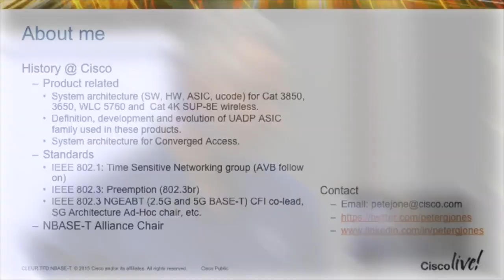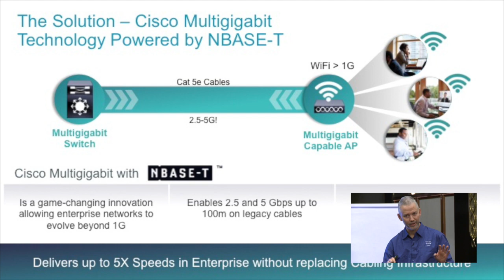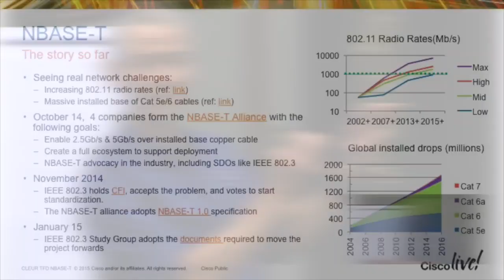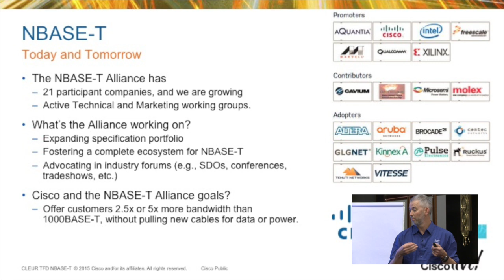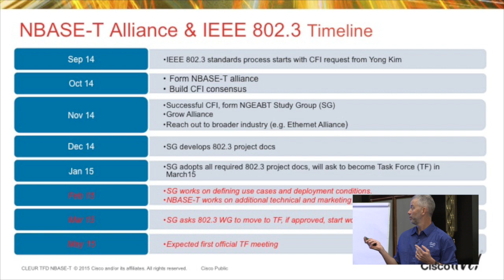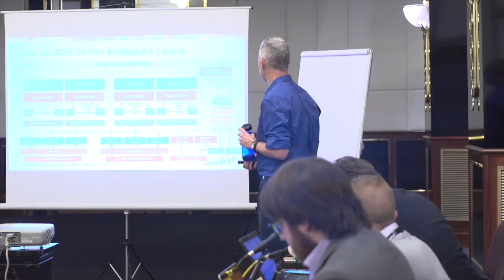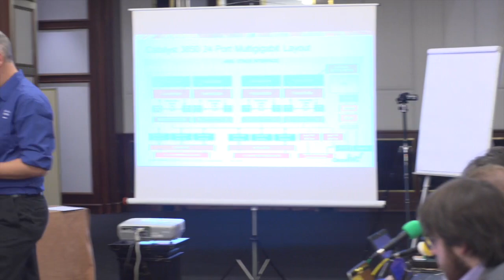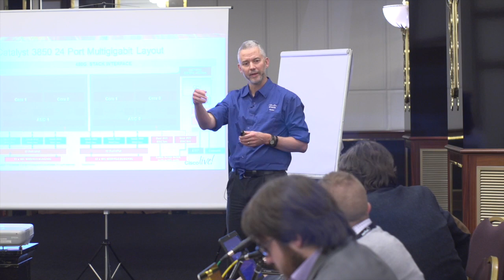Cisco Live Milan Multigigabit Ethernet and NBaseT Introduction and Discussion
Peter Jones, Principal Engineer at Cisco and Chairman of the NBaseT Working Group, presented an in-depth discussion on NBaseT and Cisco Multigigabit Ethernet at Cisco Live Milan 2015. He began by introducing the concept of NBaseT, which aims to provide 2.5 and 5 gigabit Ethernet speeds over existing Cat 5e and Cat 6 cabling. This initiative is driven by the increasing demand for higher bandwidth, particularly due to the rise of 802.11ac gigabit wireless technology. Jones highlighted the technical challenges and the necessity of forming alliances to standardize these new speeds, mentioning the formation of the NBaseT Alliance, which includes major industry players like Cisco, Intel, and Marvell.

Jones elaborated on the technical aspects and the market need for Multigigabit Ethernet. He explained that the current infrastructure, predominantly Cat 5e and Cat 6 cabling, cannot support 10GBaseT over 100 meters, which creates a bottleneck as wireless speeds increase. The solution proposed by NBaseT is to enable 2.5 and 5 gigabit speeds on these existing cables, thus avoiding the high costs and logistical challenges of pulling new cables. He also discussed the importance of Power over Ethernet (PoE) standards, which are crucial for powering devices like wireless access points. The goal is to provide up to five times the speed without changing the existing cabling infrastructure, making it a cost-effective and efficient upgrade path for many organizations.

The presentation also covered the progress and future plans of the NBaseT Alliance. Jones mentioned that the alliance had grown to include 21 companies and had made significant strides in developing the necessary specifications. He emphasized the importance of industry consensus and the need for a standardized solution to ensure interoperability and widespread adoption. The alliance aims to support initial deployments and build momentum through advocacy in industry forums and standard development organizations. Jones concluded by discussing the potential for future applications and the importance of user feedback in shaping the development of Multigigabit Ethernet technologies.

Recorded at Tech Field Day Extra at Cisco Live Milan on January 26th, 2015.